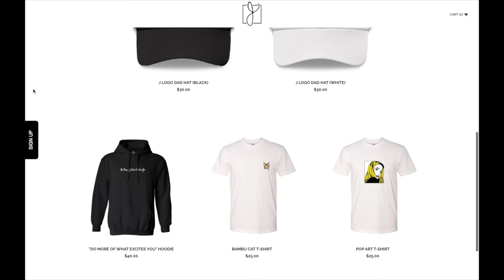What Caused This?!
Like my music? Try it for Free!